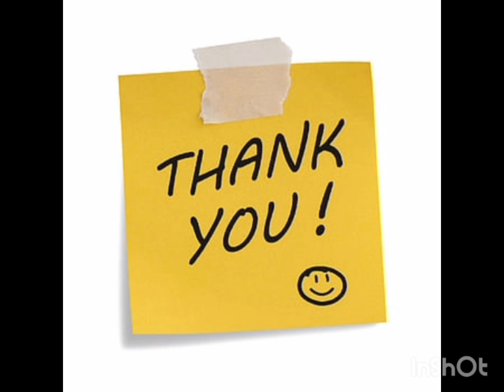এই গরমে মুখে স্বাদ আনার জন্য তৈরি করলাম লাল নটে শাকের বড়া রেসিপি ♥️😴Lal note Sagar Bora#see more